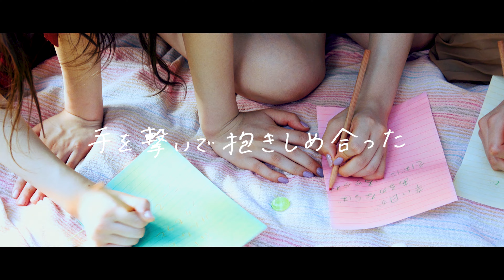「Pinky Promise」**Teaser**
15歳の4人組ガールズユニット ＠onefive 。
10/20(日)に楽曲「Pinky Promise」を配信リリース決定！

【LINE】 ID: @onefive_official